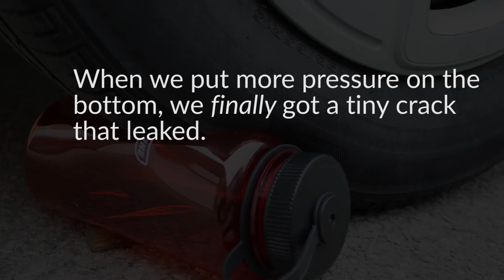Strength Testing BPA Free Tritan Bottle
Emergency Zone BPA free 1L bottles are made of the remarkable Tritan material, which continues to amaze us with its weird properties.